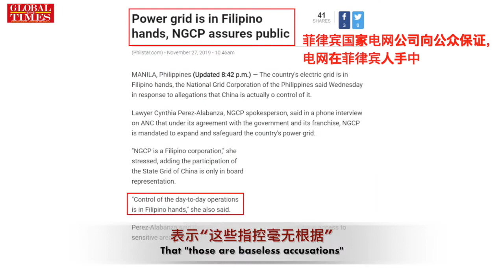CNN says China can shut off the Philippines' power grid? That's FAKE!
According to an "internal report", CNN reported that the Philippines' power grid is under the full control of the Chinese government. "With a single switch," "no electricity would be transmitted". What is the truth exactly about?